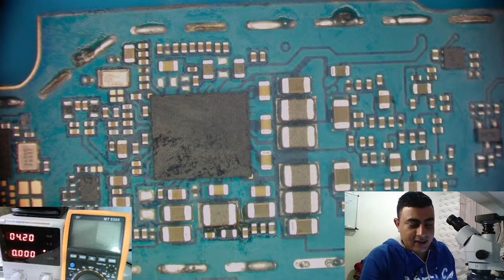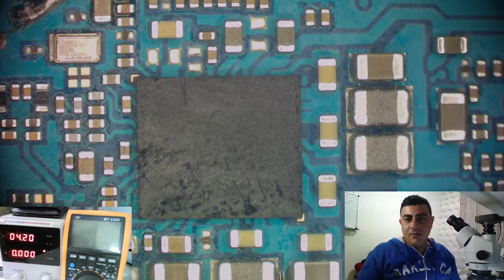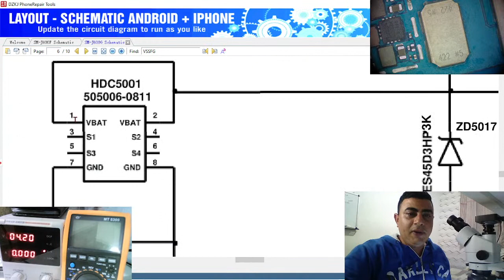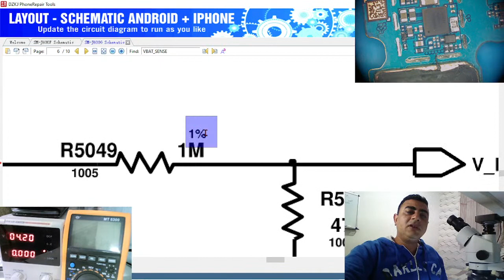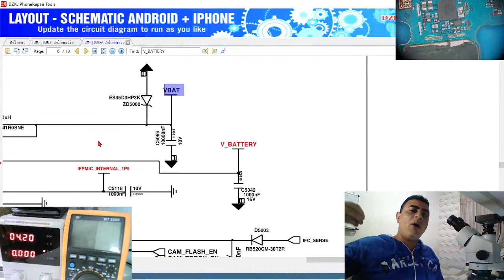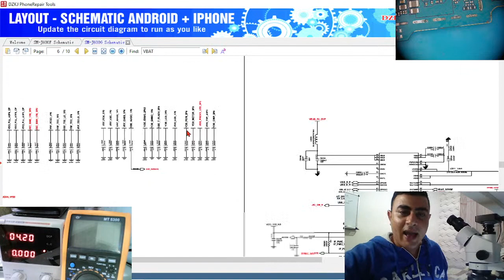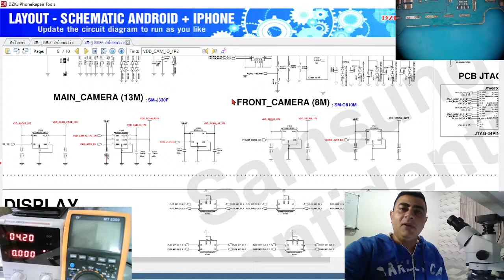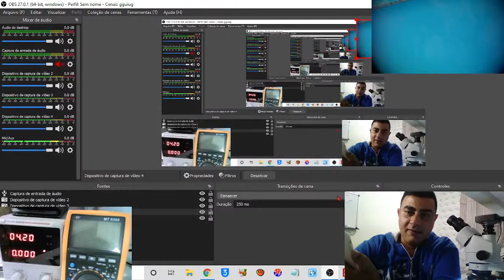LIVE #1 CONHECENDO OS COMPONENTES NA PLACA DE CELULAR. QUAL A FUNÇÃO DE CADA UM DELES!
LINK DO NOSSO CURSO REPARO AVANÇADO GSCELL ASSISTEC

*CURSO ENSINA DO BÁSICO AO AVANÇADO EM TERMOS DE REPARO EM PLACAS DE CELULAR...
*CONTEÚDO COMO ELETRÔNICA ANALÓGICA E DIGITAL APLICADA PARA *SMARTPHONES
*ESTUDO SOBRE ESQUEMA ELÉTRICOS
*ANÁLISE DE TENSÃO
*ANÁLISES DE CIRUITOS
*MAPEMENTOS, ANÁLISES DE DEFEITO
*TÉCNICAS DE MICROSOLDAGEM E MUITO MAIS.

ADIQUIRA NOSSO CURSO QUE ESTÁ EM UM PREÇO PROMOCIONAL